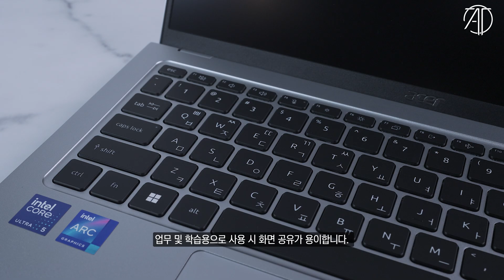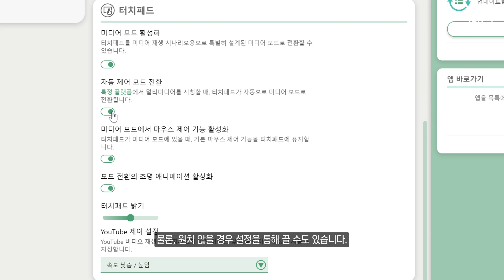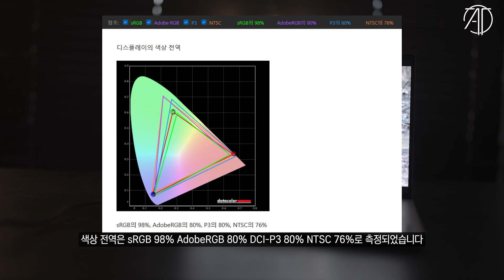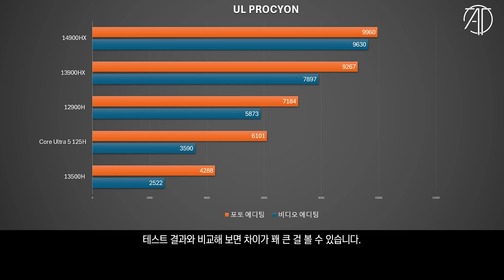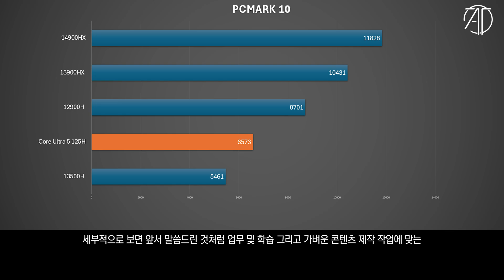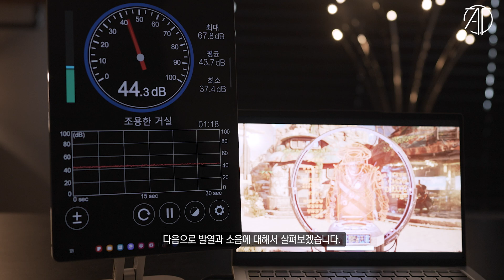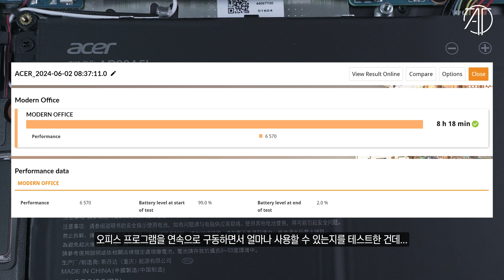100만원대... 편하게 사용하는 노트북? / ACER SWIFT GO 14 리뷰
AI PC 가 대세? 100만원대 편하게 사용하는 데일리 노트북?
ACER Swift Go 14 노트북을 살펴봤습니다.

(위 링크를 통한 제품 판매와 관련하여 일체의 수수료를 지급받지 않습니다)

본 영상은 인텔로 부터 소정의 제작비를 받고 제품을 제공받아 제작된 영상입니다.

⏱️타임라인⏱️
0:00 인트로
1:10 제품 외형
1:40 키보드&터치패드
2:25 무게
3:00 스펙
3:25 디스플레이
3:35 입출력포트
4:10 제품 성능 살펴보기
7:09 발열 및 소음
7:45 확장성 및 배터리
9:10 마무리

CPU : i9-14900K
M/B : ASUS Z790 MAXIMUS HERO
RAM : Corsair DDR5 7200MHz - 32GB
VGA : Colorful RTX 4090 Neptune
SSD : Corsair MP700 2TB+MP600 PRO 2TB
PSU : Corsair AX-1600i
COOLER : CORSAIR H170i ELITE LCD Display Liquid CPU COOLER

CPU : i9-12900K
M/B : ASUS Z690 MAXIMUS HERO
RAM : Corsair DDR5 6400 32GB
VGA : Nvidia RTX 3090 Ti FE
SSD : Corsair MP 600 Pro 2TB
PSU : Seasonic PX-1600W

CPU : i9-11900K
M/B : ASUS Z590 APEX
RAM : Gskill Royal 4400MHz - 16GB
VGA : RTX 3090
SSD : SS 980 PRO 1TB / SS 970 EVO PLUS 2TB
PSU : Seasonic TX-1000W
COOLER : ASUS ROG STRIX LC 360 RGB

CPU : 5800X
M/B : ASUS  CROSSHAIR VIII
RAM : Gskill Royal 3600MHz - 16GB
VGA : RTX 3080

CPU : 10980XE
M/B : Asus x299
RAM : Corsair Vengeance (3200MHZ CL16) 128GB
VGA : RTX 4080
SSD : 970 EVO PLUS 2TB x 2EA + 16TB SSD
PSU : Seasonic 1000W
COOLER : COOLER MASTER ML 360R

CPU : i9-10900K
M/B : ASUS Z490 MAXIMUS HERO
RAM : Corsair dominator (3200Mhz CL16 32GB)
VGA : RTX 3080
C/B : AverMedia 4K live
C/B : AverMedia Mini
C/B : Cam link
SSD : 960 EVO Nvme M.2 SSD 1TB x 2EA
PSU : Seasonic 1300 W
Cooler : CORSAIR 240 AIO